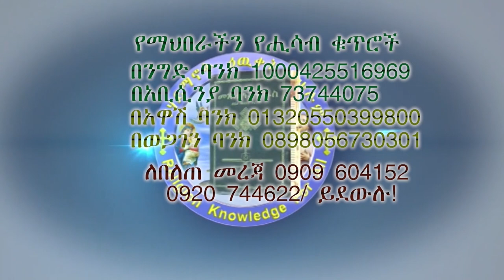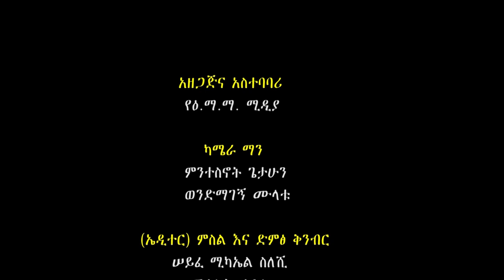የምናመልከው አምላካችን ከሚነደው እሣት ያድነናል